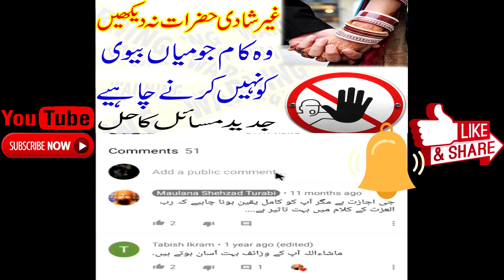Humbistari Ki Baatein Share Karna Jaiz Hai?, Suhagraat Ka Tarika Kisi Ko Batana Jaiz Hai?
Is It Right To Discuss Marriage Night Details Of Husband Wife To Everyone?

Janamaz ko Morna Keisa | Agar Janamaz Ko Na Mora to Kia Usper Shetan Namaz Parta Hai

Agar Koi Nabi Pak Ki Shan Me Ghustakhi Kare To Kia Qanoon Hath Me Lelena Chahye

Kia Jute Pehen Kar Kia Hua Sajda Shuker Qubool Hujata Hai | Sajda e Shukr Ka Tariqa